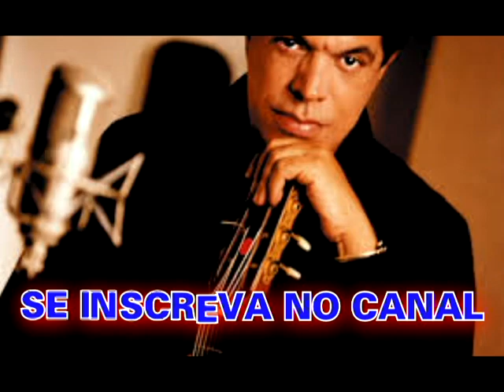ME CHAMA WANDO